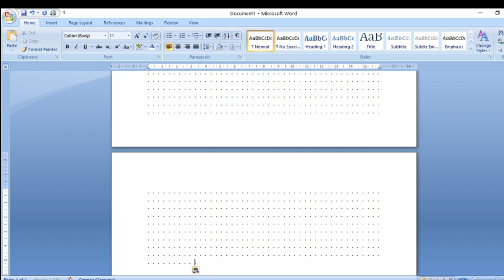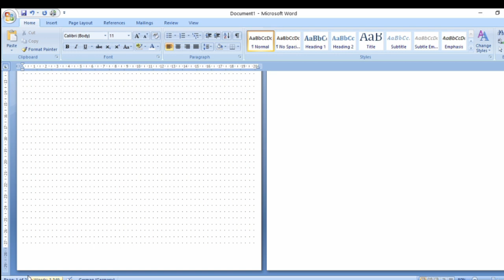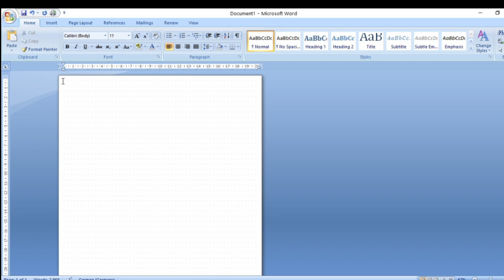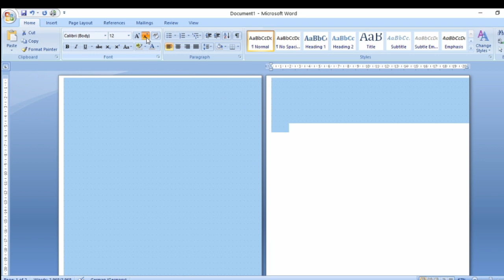QUICK TIPP | DOTTED PAPER/GEPUNKTETES PAPIER IN WORD GESTALTEN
Da die Frage schon öfter aufkam, zeige ich heute in einem kurzen Video, wie ich meine dotted Seiten in Word erstelle. :)

unbezahlte Werbung /// Alle im Video gezeigten Produkte wurden von mir selbst gekauft. Es besteht keine Kooperation mit den Firmen.

Falls du mich und meine kreative Arbeit unterstützen möchtest, freue ich mich über jede kleine Spende per Paypal . Natürlich ist dies kein Muss. Ich wünsche viel Freude mit meinen Videos un hoffe, ich kann dich ein wenig inspirieren. :)